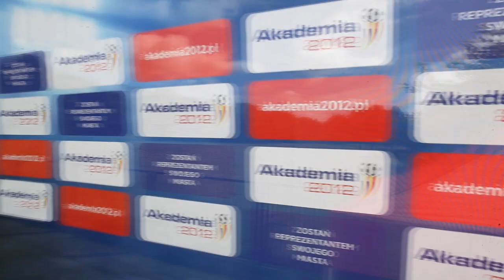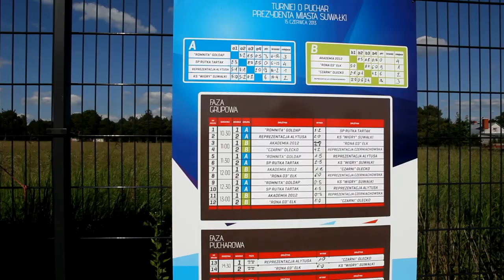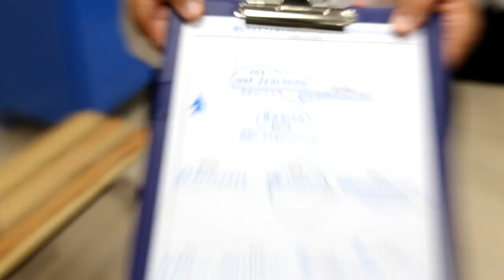Benefis Wojciecha Kowalewskiego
"Rodzima" relacja z wydarzenia.